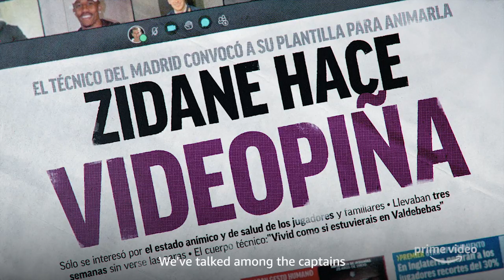La Leyendade De Sergio Ramos | Official Trailer | Prime Video Sport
Official Trailer of Season 2 of La Leyendade De Sergio Ramos.